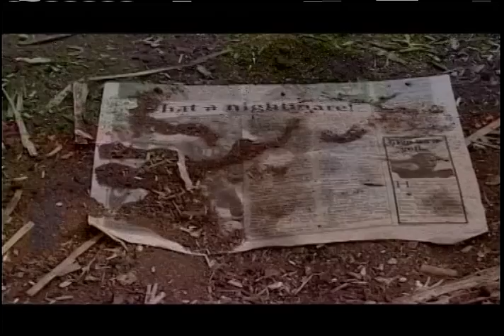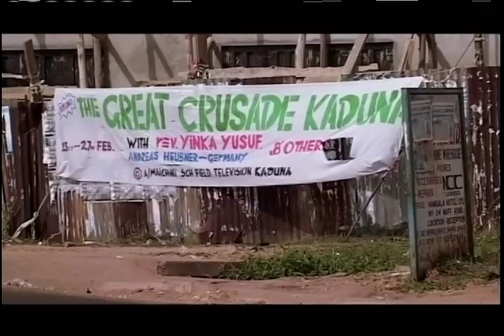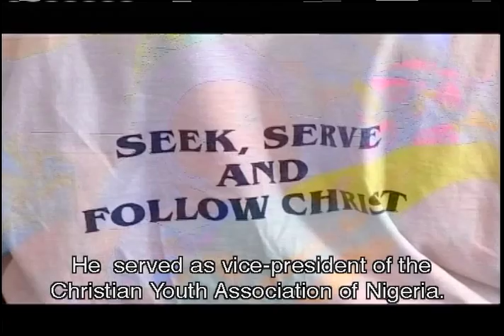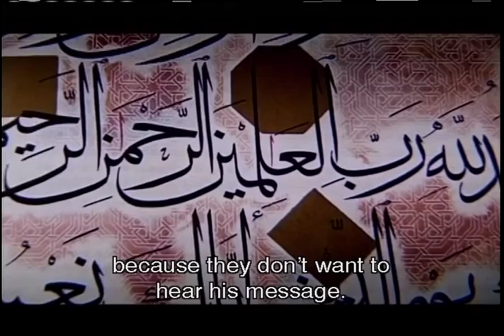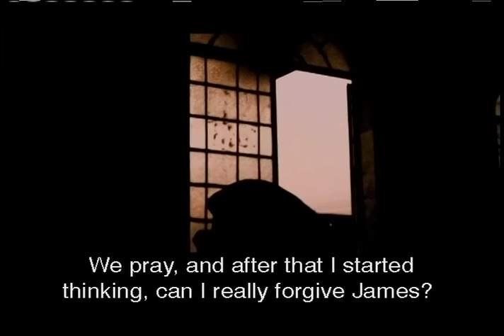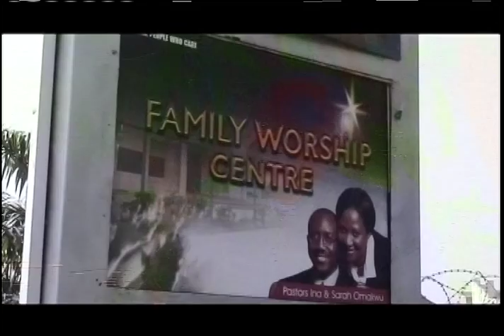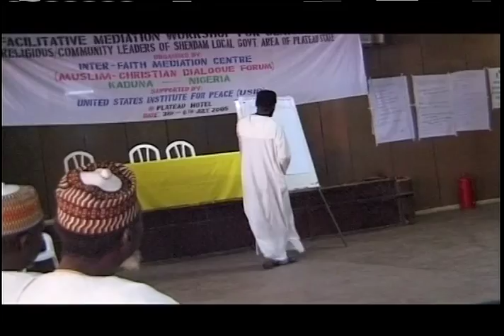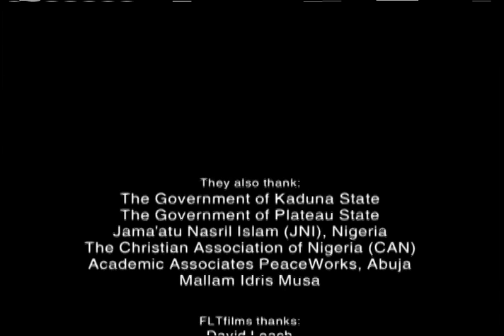The Imam and the Pastor